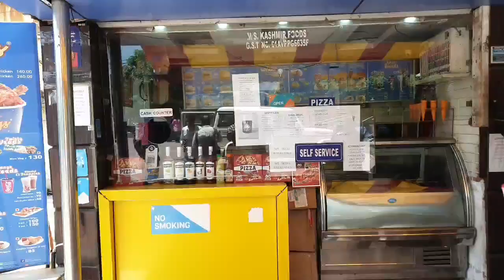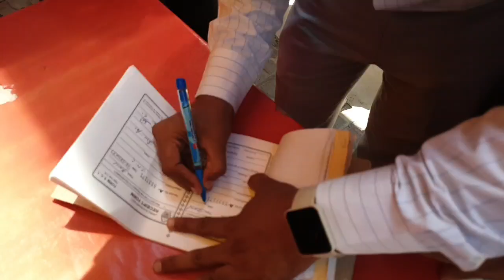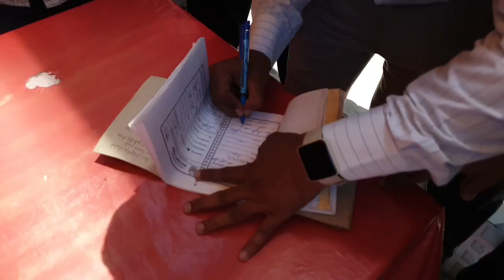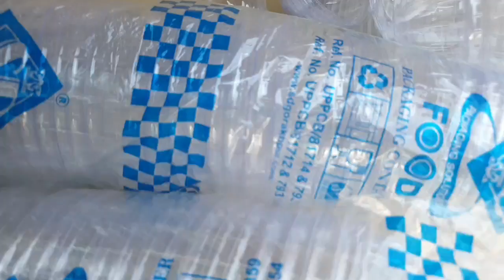20,000 का होगा जुरमाना अगर इसका करेंगे इस्तेमाल, लगातार हो रही कार्रवाई!!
20,000 का होगा जुरमाना अगर इसका करेंगे इस्तेमाल, लगातार हो रही कार्रवाई!!